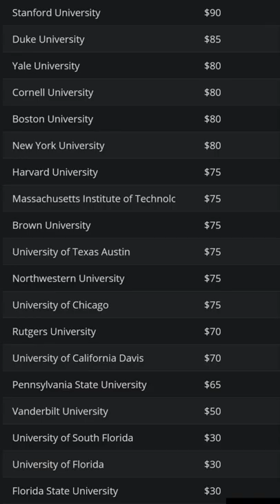LIFE IS A SCAM